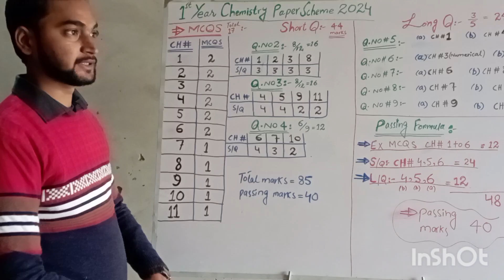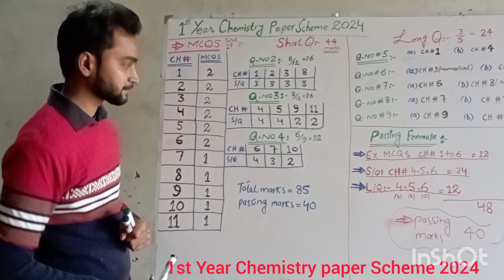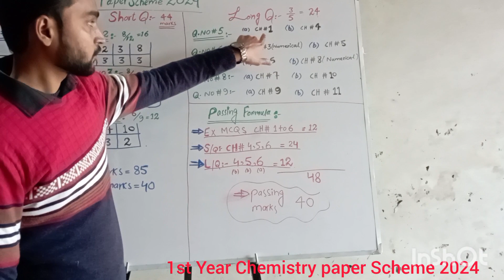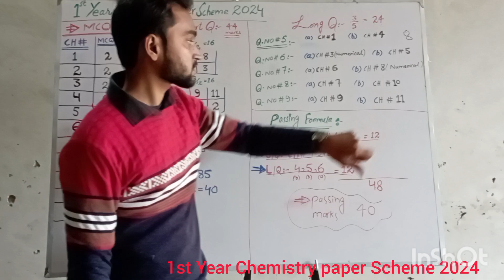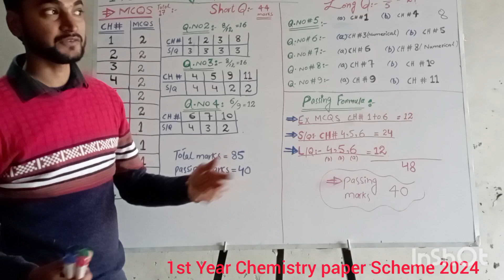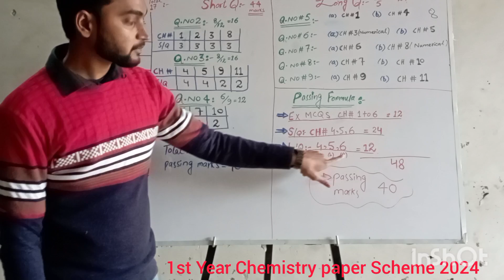1st year Chemistry paper scheme 2024 all Punjab Boards+ passing formula